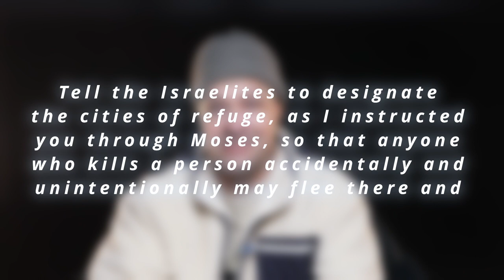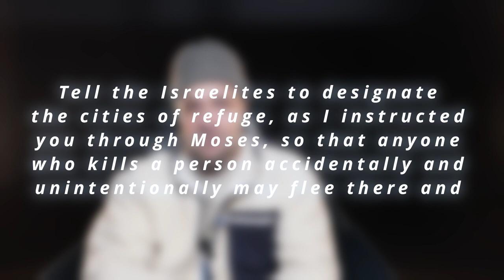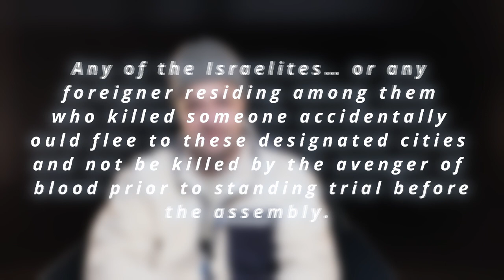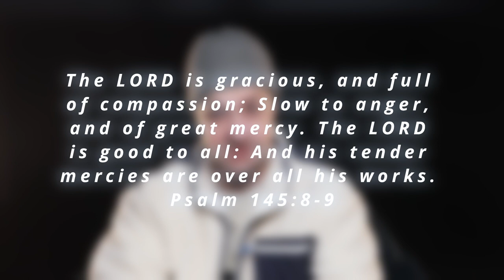Will GOD FORGIVE ME (for this...)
So many people have skeltons in the closet and they are wondering?? Will God ever forgive me for this?? They feel like what they have done is to great for him to forgive!!!

Join us today as we dig into Joshua 20 and see our God is a God that provides a place for refuge. ON Church door.